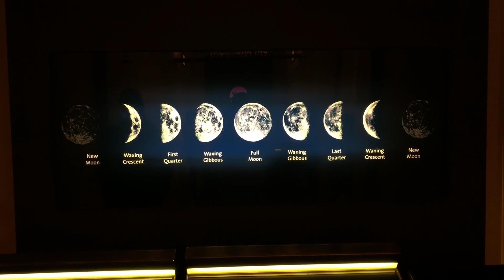Los Angeles Travel Vlog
Road Trip Travel Vlog 2019// Los Angeles to Sacramento

Hello my felllow people! It is the year of 2019 So basically this is a Los Angeles Travel Vlog ! (: I traveled solo from Florida to Los Angeles California & decided to rent a car and roadtrip it through California to Sacramento to hang out with my brother and his family ! It was an experience of a lifetime and I enjoyed every moment from it. Step out your comfort zone and travel more ! I plan on traveling somewhere new every month for this year so follow me on this adventure! Next trip will be Washington, DC!